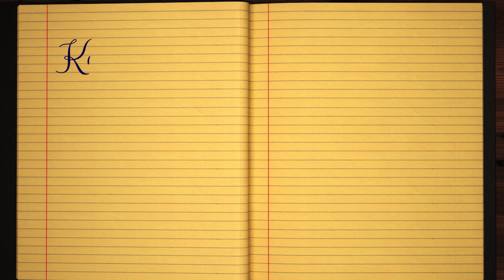Learn how to Sign the Name Kwak Stylishly in Cursive Writing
Kwak - did you always want to learn how to write your name in calligraphy and make it pretty?